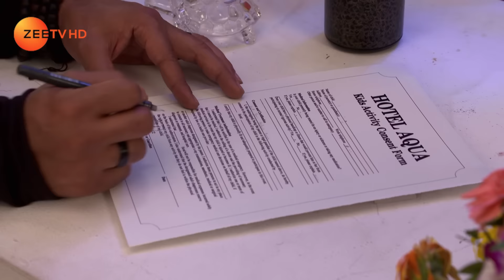Kumkum Bhagya - Hindi TV Serial - Ep 1103 - Webisode - Shabir Ahluwalia, Sriti Jha - Zee TV